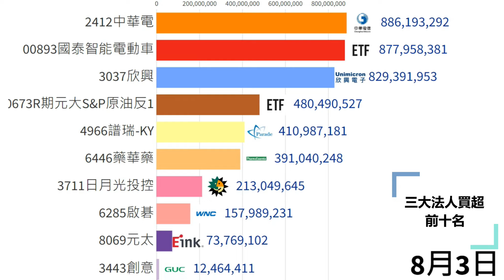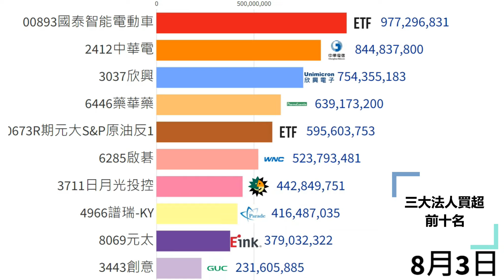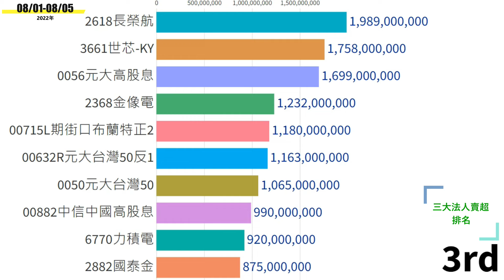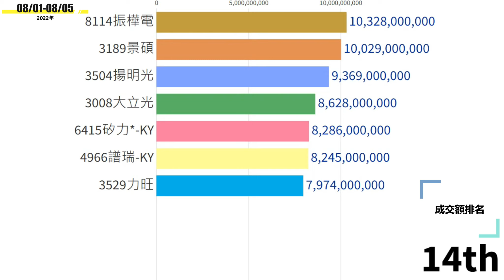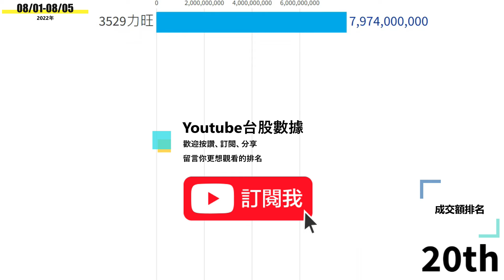台股成交額、 三大法人買賣超排名TOP10 (8/1-8/5)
三大法人(投信、外資、自營商)累計"買超"前20名
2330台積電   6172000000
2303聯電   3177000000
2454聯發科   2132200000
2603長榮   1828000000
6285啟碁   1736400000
00893國泰智能電動車   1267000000
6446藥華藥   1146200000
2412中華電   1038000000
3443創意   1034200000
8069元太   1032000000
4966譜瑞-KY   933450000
00673R期元大S&P原油反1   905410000
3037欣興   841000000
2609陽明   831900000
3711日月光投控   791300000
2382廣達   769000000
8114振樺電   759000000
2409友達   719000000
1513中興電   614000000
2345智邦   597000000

三大法人(投信、外資、自營商)累計"賣超"前20名
00878國泰永續高股息   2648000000
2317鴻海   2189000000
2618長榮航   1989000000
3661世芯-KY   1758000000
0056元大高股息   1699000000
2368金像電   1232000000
00715L期街口布蘭特正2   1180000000
00632R元大台灣50反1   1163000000
0050元大台灣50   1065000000
00882中信中國高股息   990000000
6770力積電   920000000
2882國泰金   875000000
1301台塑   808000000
00637L元大滬深300正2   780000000
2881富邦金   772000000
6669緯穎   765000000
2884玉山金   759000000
00900富邦特選高股息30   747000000
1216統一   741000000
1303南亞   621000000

台股成交額前20名
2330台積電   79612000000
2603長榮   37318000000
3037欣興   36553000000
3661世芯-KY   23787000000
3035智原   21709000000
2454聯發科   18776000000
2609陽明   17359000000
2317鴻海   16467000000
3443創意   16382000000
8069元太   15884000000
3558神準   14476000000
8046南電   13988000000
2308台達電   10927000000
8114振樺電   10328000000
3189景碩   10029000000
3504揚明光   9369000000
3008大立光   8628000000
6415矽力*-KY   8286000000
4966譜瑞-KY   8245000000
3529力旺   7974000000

單位:元
資料來源:台灣證券交易所

24 單元入門投資科學 一次搞懂投資必備知識

15 單元看懂經濟運行，掌握全球投資趨勢

推薦碼:86630444

「信用卡辦卡推薦」
聯邦賴點卡